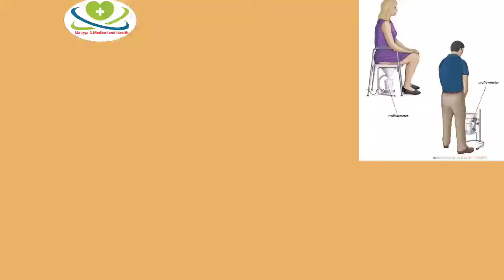What is Uroflow test | What is Uroflowmetry |Why need Uroflow test | Preparation for Uroflow test.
Maurya G medical and Health channel me ap sbhi ka swagat h. Is channel ka purana nam SN Guide tha.

Is video me Uroflometry means uroflow test k bare me bataya gaya h. Ki kaise preparation krna hota h aur test k dauran kya hota h, uroflow test kyo kia jata h .  Kaun kaun se karn h jo uroflow test ko effected krte h. Is test ka result kya hota . Kya kya urowflow test ko effect krta h aur kyo.